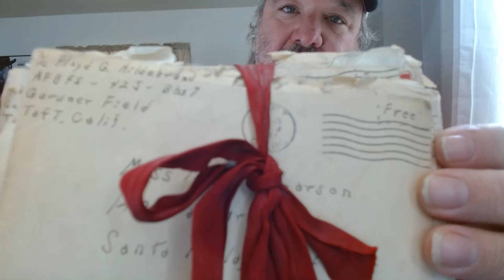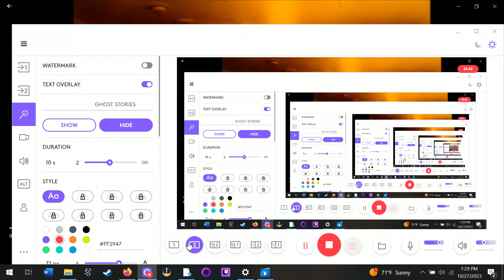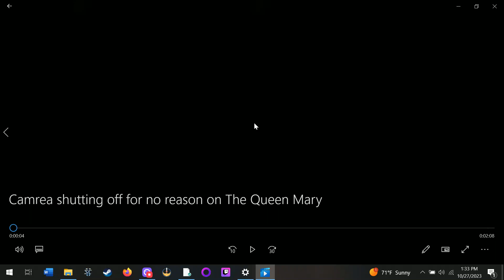Ghost Stories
BBQ RUB